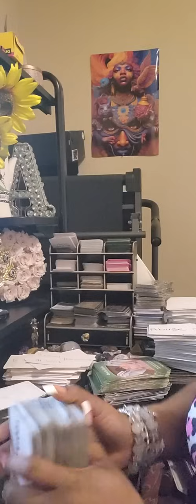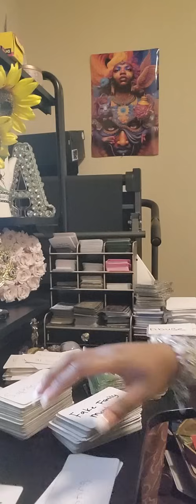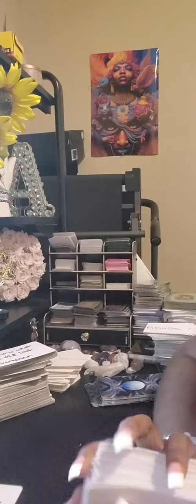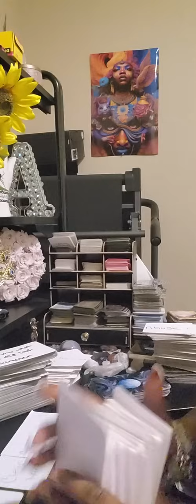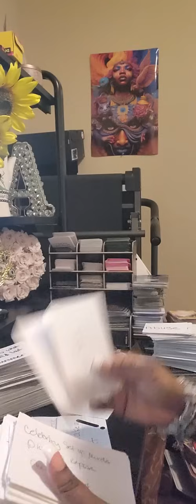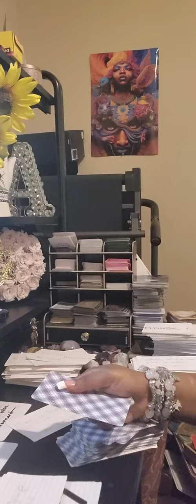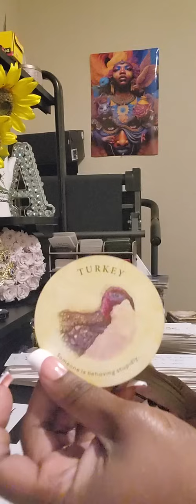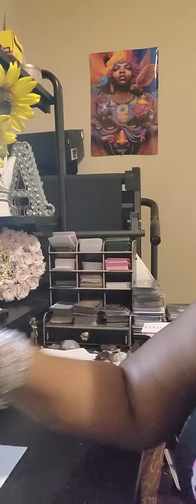This person is about to commit perjury in the court of law..plot twist there was a surprise witness